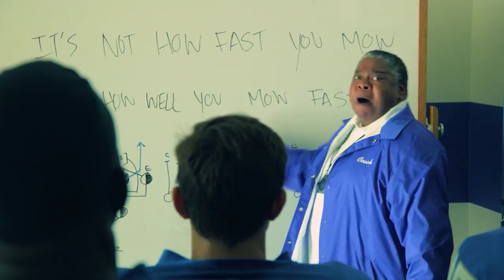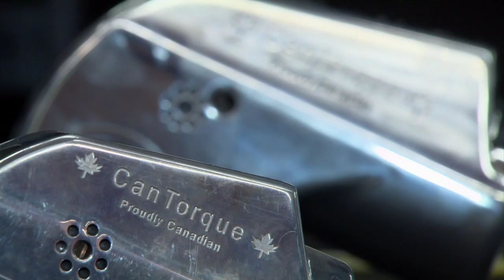Pro-Am Golf Show - Season 4 - Episode 1 with Mike Reilly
Meg Morrison and Marc Kennedy take Edmonton Eskimos Quarterback Mike Reilly out for a 3 hole challenge at the Ranch Golf Course